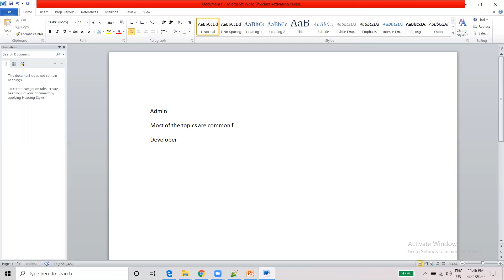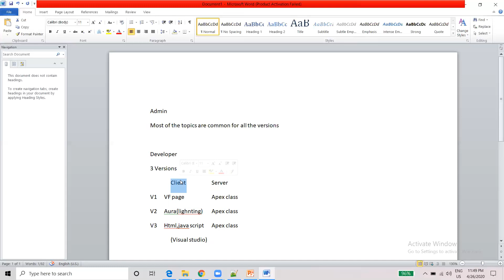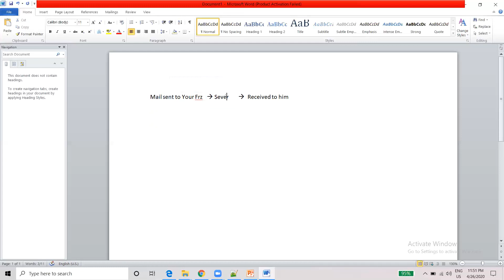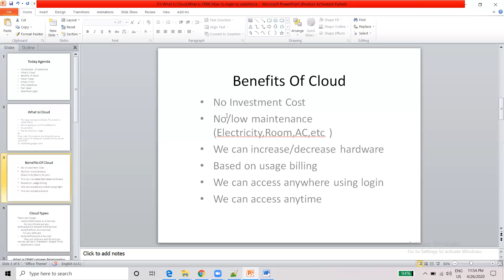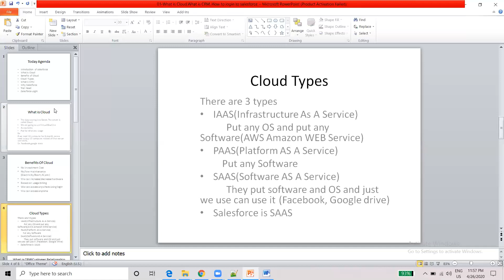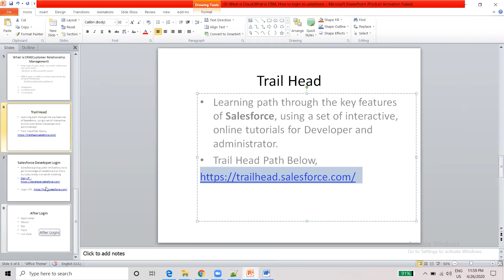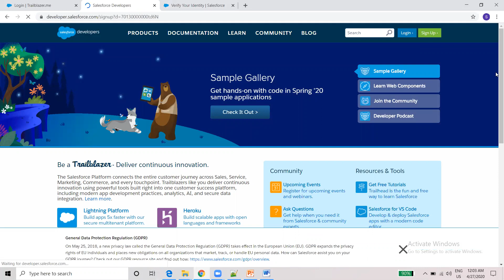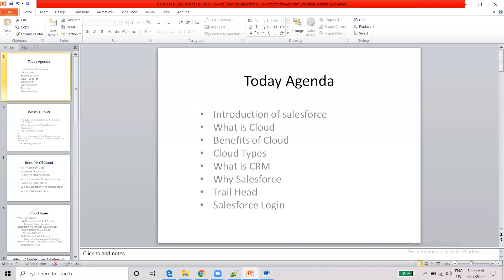What is Cloud ||Benefits of cloud ||Cloud Types || What is CRM ||How to login to salesforce In Tamil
I have explained below details,

What is CRM
How to Signup to salesforce
How to login to salesforce
Benefits of cloud
Cloud Types